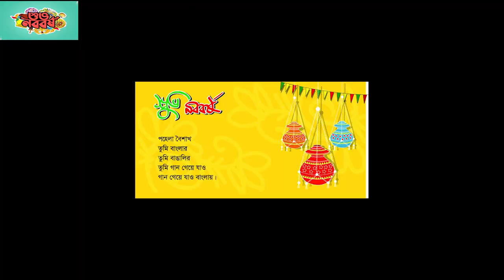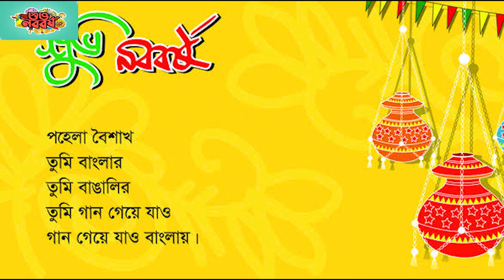পহেলা বৈশাখ IPohela Boishakh,Bangali New Year.shuvo Noboborso.Pohela Boishakh er name a oposonskity.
Pohela Boishakh, also known as Bengali New Year, marks the beginning of the traditional Bengali calendar. It's celebrated with immense joy and enthusiasm in Bangladesh and the Indian state of West Bengal, as well as by Bengali communities around the world. The festival usually falls on April 14th in the Gregorian calendar, though it occasionally varies based on astronomical calculations.

The celebration of Pohela Boishakh is a vibrant affair, characterized by colorful festivities, cultural events, and a strong sense of community spirit. Here's a description capturing the essence of this auspicious occasion:

As the sun rises on the morning of Pohela Boishakh, the air is filled with a palpable sense of anticipation and excitement. Streets and markets come alive with a kaleidoscope of colors, as people dress in traditional Bengali attire—women adorned in stunning sarees with intricate designs, and men donning crisp panjabis or kurta pajamas.

The day begins with the melodious beats of traditional music, as people gather in public spaces, especially in Dhaka's Ramna Park or Kolkata's Rabindra Sarobar, to take part in cultural programs and fairs. The air resonates with the soul-stirring tunes of Rabindra Sangeet, Baul songs, and folk music, creating an atmosphere of joy and camaraderie.

One of the hallmark traditions of Pohela Boishakh is the colorful procession known as the Mangal Shobhajatra, which symbolizes the spirit of resilience and unity. Participants march through the streets, showcasing vibrant masks, banners, and effigies, while spreading messages of hope, solidarity, and social justice.

Food plays a central role in the celebrations, with families and friends coming together to feast on a delectable array of traditional Bengali dishes. From aromatic rice and spicy curries to mouthwatering sweets like roshogolla and sandesh, the culinary delights of Pohela Boishakh are a feast for the senses.

Artisans and craftsmen also take center stage during the festivities, showcasing their exquisite creations in colorful fairs known as "Boishakhi Mela." Visitors can browse through a dazzling array of handcrafted items, including terracotta pottery, intricate kantha embroidery, and delicate nakshi kantha quilts, offering a glimpse into Bengal's rich cultural heritage.

As the day draws to a close, families gather to exchange heartfelt wishes and blessings for the year ahead. With fireworks lighting up the night sky and the sound of laughter echoing through the streets, Pohela Boishakh culminates in a jubilant celebration of renewal, hope, and the enduring spirit of the Bengali people.

Pohela Boishakh is not just a festival; it's a celebration of Bengali identity, tradition, and the timeless spirit of togetherness that binds communities across borders and generations. It's a time to reflect on the past, embrace the present, and welcome the future with open arms, filling hearts with warmth, joy, and the promise of new beginnings.